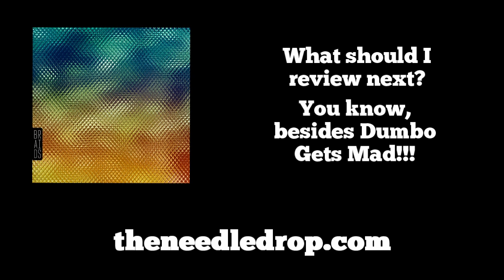John Vanderslice- White Wilderness ALBUM REVIEW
2.

On John Vanderslices' latest album, the singer-songwriter works with California's Magik*Magik Orchestra to bring a new level of intricacy to his music. Nearly every song here is lavishly decorated with brass, woodwinds, and strings, but the live recording style keeps the music from feeling static or confined.

Some songs pale in comparison to others, but at least the instrumentation swoops in to save the day when that happens. Though the album is definitely something Vanderslice fans should check out, it may be hard for a new listener to see the excitement or originality in a songwriter working with arranged instrumentation.

What do you think of this album? Love it? Hate it? Why? How does this album compare to Vanderslice's earlier releases? What should I review next? Are you pumped for that Dumbo Gets Mad review?

6/10

FAV TRACKS: SEA SALT, AFTER IT ENDS, ENGLISH VINES